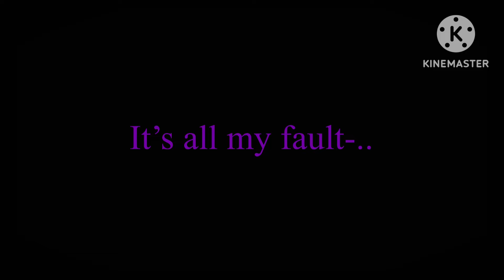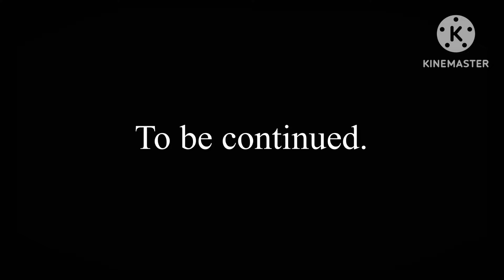“lost my mind.”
I need help,I don’t know if I can control myself anymore…
Audio is from Lost my mind sonic exe mod